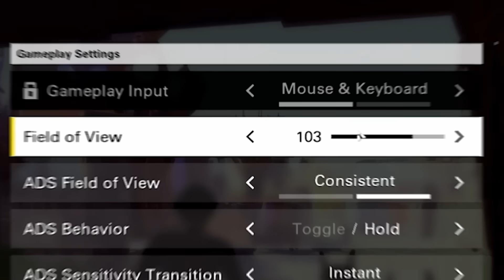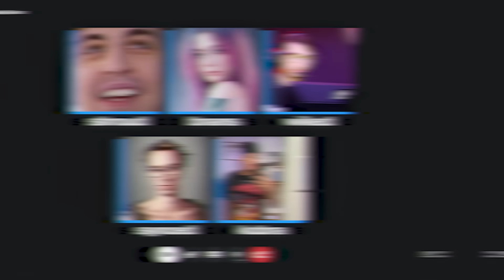Shroud Tries The NEWEST FPS Game of 2024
Shroud plays the newest FPS game - XDEFIANT. Some say its the cod killer but shroud goes into wether or not this is the next big game.
BTW... There's a promo going on right now on MAINGEAR - Shroud PC
- $50 cash off
- Free upgrade to 2-year warranty
- Free Star Wars Outlaws Game Bundle
- 0% 6-month financing on all products